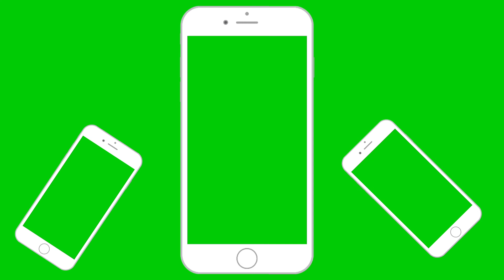No Copyright Green Screen Mobile Frame | Copyright free Green Screen Mobile Frame